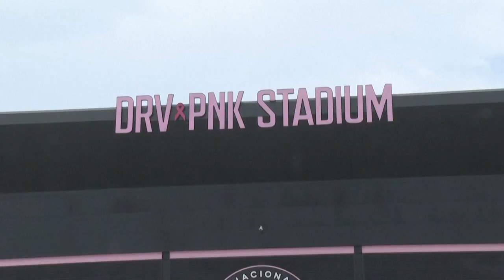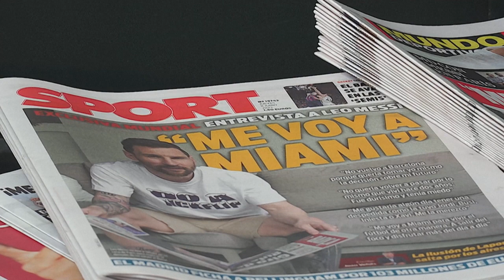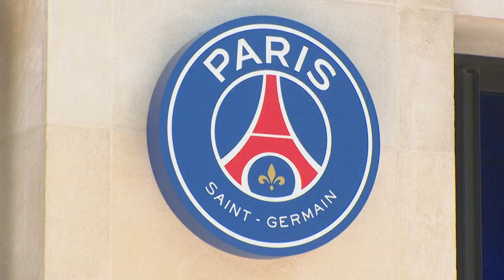Messi al Inter de Miami, un 'fichaje bomba' que no deja a nadie indiferente | AFP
El astro argentino Lionel Messi revolucionó el mundo del fútbol al anunciar que jugará en el Inter de Miami, rompiendo las ilusiones de los aficionados del Barcelona. En Argentina celebran que vaya a un lugar "adonde lo traten bien", mientras que en París prefieren pasar la página.